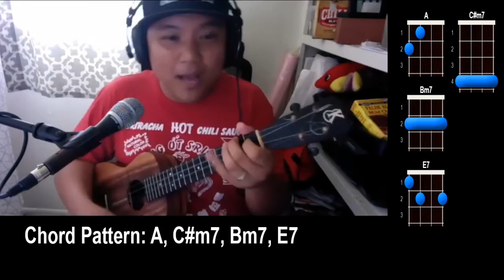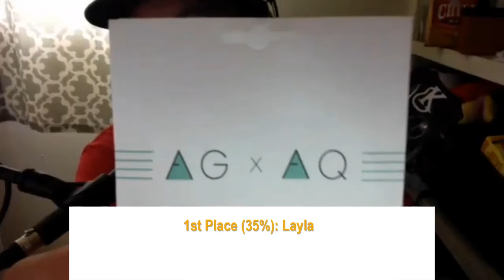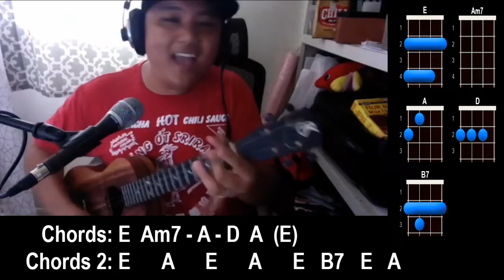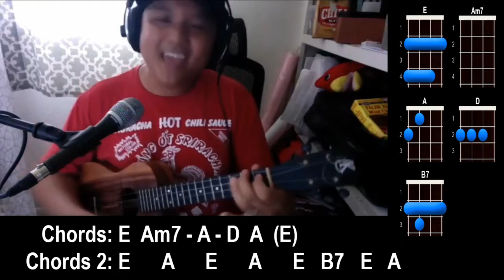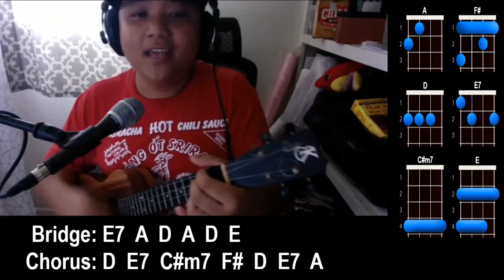August 21, 2020 Jam Replay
Songs Played in the Jam:
0:00 Jam Start
3:40 Drop Baby Drop
13:35 Shout-out Song
19:35 Layla
31:20 I'm Yours
43:20 Satisfaction
52:10 Rainbow Connection

Aloha,
-UU Staff